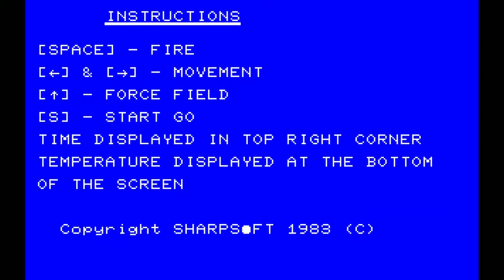Sharp MZ-700 Game: Myriad (1983)